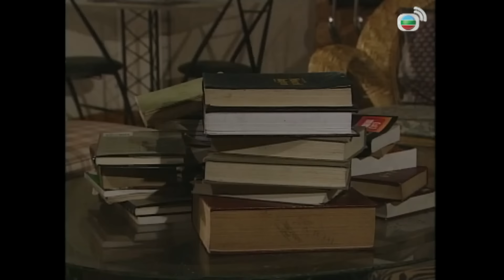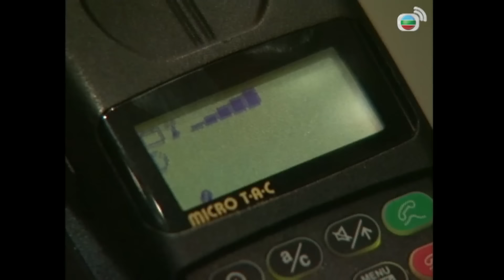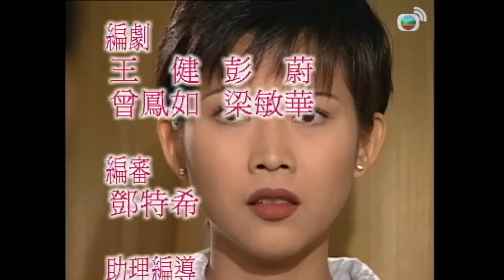Hồ Sơ Công Lý V (The File Of Justice V) tập 38/45 | Âu Dương Chấn Hoa, Tuyên Huyên | TVB 1997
Phim Hồ Sơ Công Lý V (The File Of Justice V)
Diễn viên: Âu Dương Chấn Hoa | Đào Đại Vũ | Tuyên Huyên | Thái Thiếu Phân | Lâm Bảo Di | Trần Tuệ San | Đàm Diệu Văn | Tô Vĩnh Khang | Ngô Khải Hoa | Mã Tuấn Vỹ | Phùng Tố Ba | Lê Diệu Tường | Kênh TVB kinh điển | Kênh TVB tiếng Việt

✨Nội dung phim: Tại Xuân cùng với Lý Đồng và Úc Hiểu sẽ nảy sinh mối tình tay ba. Thừa Vũ cùng với Nhược Huy tưởng đâu tình cảm đang ổn định thì lại vì sự xuất hiện của người thứ ba, khiến mối quan hệ nảy sinh mâu thuẫn khó hòa giải. Chí Huy gặp được Gia Nhụy nhưng ngay trước thềm đám cưới khi Nhụy bị kẻ gian mang bệnh AIDS cưỡng hiếp. Vĩnh Khang và Nhược Hy lại vì công việc mà nãy sinh mâu thuẫn, tình cảm dần có nguy cơ rạn nứt...